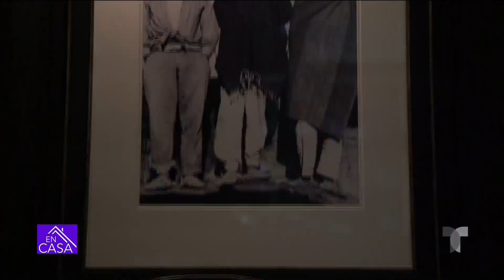Aprende a preparar tres variedades de margaritas | Telemundo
Marco Nava, bartender de 'Cantina La Veinte', explica cómo preparar margaritas con mezcal, estilo tradicional y de tamarindo, en las fiestas.